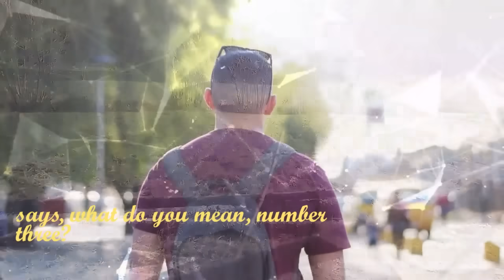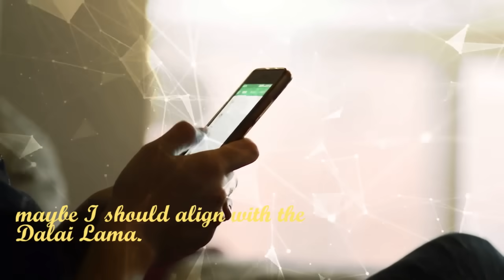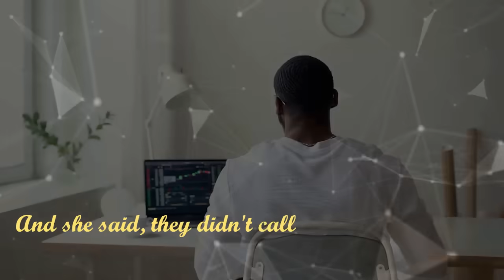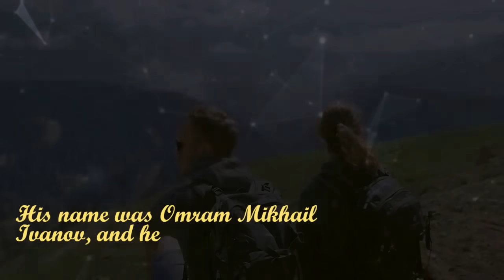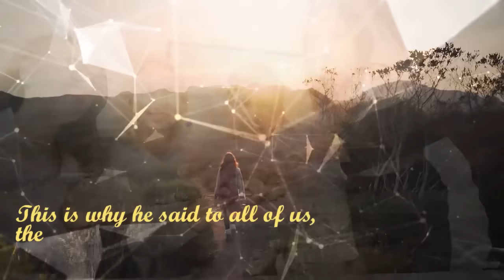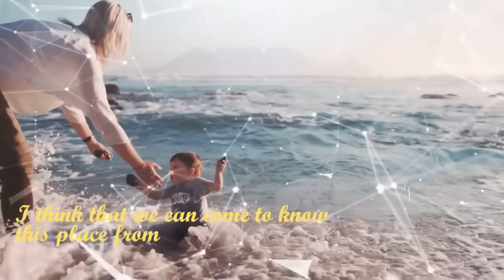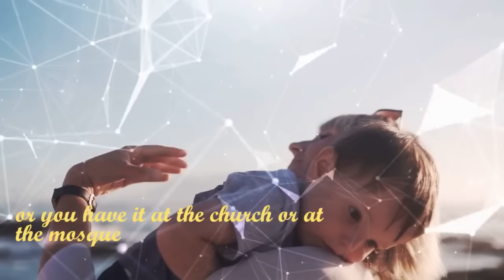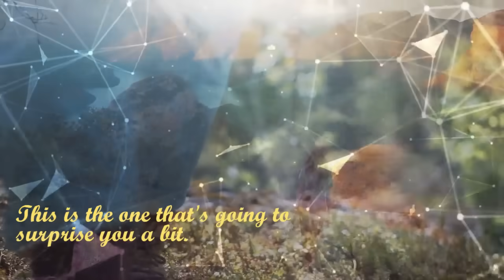Dr Wayne Dyer - The Art of Doing Less and Receiving Abundantly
📀 Neville Goddard - Practise these words in your mind... -